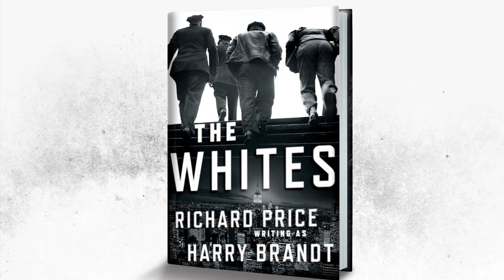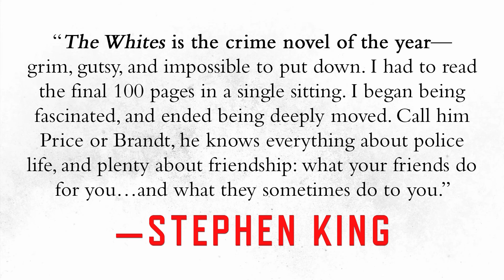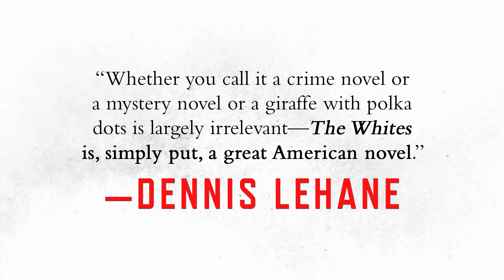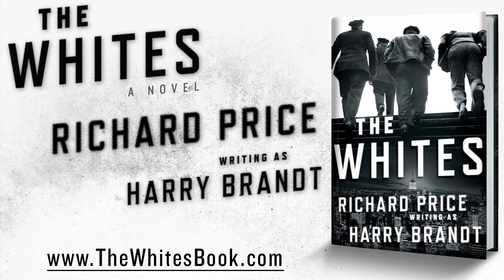Richard Price Discusses 'The Whites' with Editor John Sterling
The electrifying debut of a new master of American crime fiction, Harry Brandt—the pen name of novelist Richard Price

Back in the run-and-gun days of the mid-90s, when Billy Graves worked in the South Bronx as part of an anti-crime unit known as the Wild Geese, he made headlines by accidentally shooting a 10-year-old boy while stopping an angel-dusted berserker in the street. Branded as a cowboy by his higher-ups, for the next eighteen years Billy endured one dead-end posting after another. Now in his early forties, he has somehow survived and become a sergeant in Manhattan Night Watch, a small team of detectives charged with responding to all night-time felonies from Wall Street to Harlem.

Night Watch usually acts a set-up crew for the day shift, but when Billy is called to a 4:00 a.m. fatal slashing of a man in Penn Station, his investigation of the crime moves beyond the usual handoff. And when he discovers that the victim was once a suspect in the unsolved murder of a 12-year-old boy—a brutal case with connections to the former members of the Wild Geese—the bad old days are back in Billy's life with a vengeance, tearing apart enduring friendships forged in the urban trenches and even threatening the safety of his family.

Richard Price, one of America’s most gifted novelists, has always written brilliantly about cops, criminals, and New York City. Now, writing as Harry Brandt, he is poised to win a huge following among all those who hunger for first-rate crime fiction.

Richard Price is the author of eight previous novels—including The Wanderers, Clockers, Freedomland, and Lush Life—all of which have won universal praise for their vividly etched portrayals of urban America. He also wrote several episodes of The Wire, the acclaimed HBO series. The Whites is the first novel he’s written under the pen name Harry Brandt. He lives in Manhattan with his wife, the novelist Lorraine Adams.